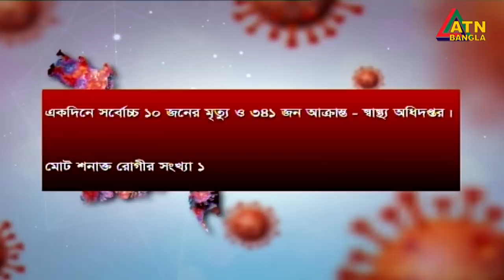করোনায় আক্রান্ত রোগীর সংখ‌্যা বেড়ে দাঁড়ালো ১৫৭২ জন এবং মৃত‌্যু হলো ৬০ জনের।